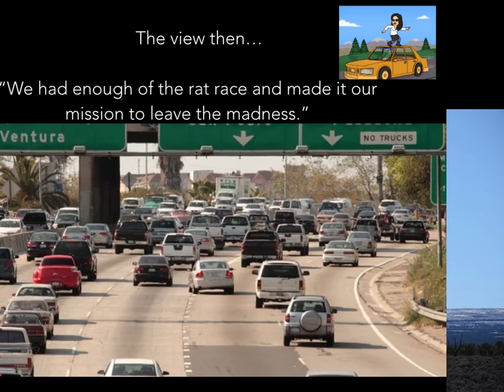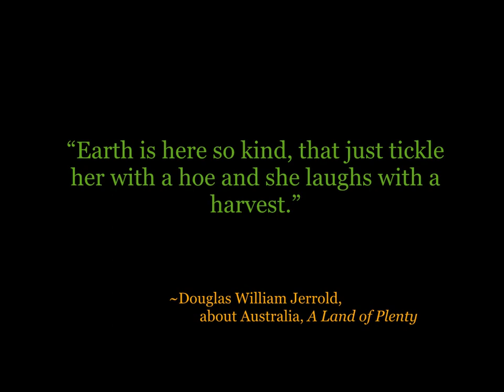Intro My Fantasy Farm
Hi I'm Katie and I was born and raised in the big city.

We were fed up with all of the crowds, congestion and disassociation that comes from being a city folk.

My husband and I finally made up our mind that we had enough of the traffic and pollution, and made our way out to the high country.

We are learning to grow as much of our own food as possible and raise our own meat.

And we are also teaching our kids where our food comes from and to respect the animals who feed us.

The purpose of this blog is to share our journey to self reliance; our mistakes along the way; and our triumphs.

If you like what you see here, you can also visit us on FaceBook or you can send your questions to